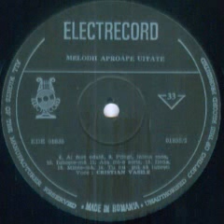Cristian Vasile-Ai fost odata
Music and lyrics by Elly Roman